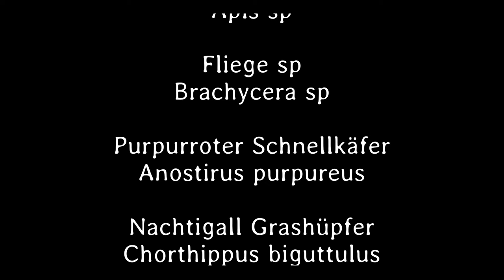Kleines ganz groß 94. Teil - Deutsch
Der Nachtigallgrashüpfer macht Musik.